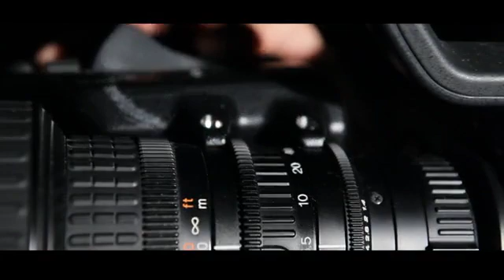Kickstarter: Beating the Averages -- Stats: What You Need to Know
Beating the Averages -- Stats: What You Need to Know

Only 37.55% of Kickstarter Film & Video Projects are successfully funded.

This is WAY down from crowdfunding's boom times for film producers.

In Kickstarter's Home Page there are ZERO feature films being promoted.

Even on their "Film" page there are ZERO feature films being promoted!

Everything promoted on the main Film Page is a short film, a documentary or web series or video project.

Think it might be a little hard to get visibility?

The good news is, If you raise more than 20% of your goal then 78% of projects are successfully funded!

The Impact Factor Movie is currently at 66%

UPDATE!  $14,591 pledged, 66% funded, 58 backers, 22 days to go

Thank YOU SOOOO much for your dedicated support for this project!

We got ranked  #7 for MOST POPULAR live film or video project in the WORLD by Kickstarter!

But, here's the thing about popularity ... it's fleeting!

This is a marathon and not a sprint and we have 22 days to go!

Everything has to happen in those 22 days or NOTHING happens.

Remember Kickstarter is ALL or NOTHING!

What can you do to help?

1. Check out the Kickstarter Campaign

3. Pick a level from the incentives!